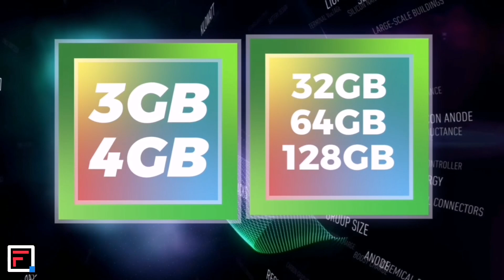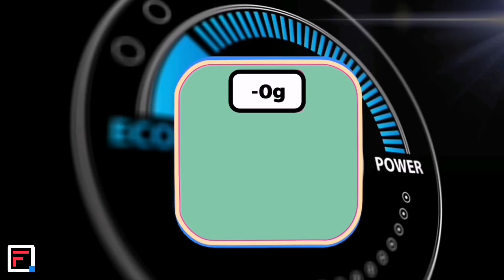Realme C33 Price, Official Look, Design, Camera, Specifications, 12GB RAM, Features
Realme C33 price in Bangladesh, Official Look,Design,Camera, Specifications,12GB RAM,Features

ɢᴇɴᴇʀᴀʟ ᴅɪꜱᴄʟᴀɪᴍᴇʀ: ᴡᴇ ᴅᴏ ɴᴏᴛ ɢᴜᴀʀᴀɴᴛᴇᴇ ᴛʜᴀᴛ ᴛʜᴇ ɪɴꜰᴏʀᴍᴀᴛɪᴏɴ ᴏɴ ᴏᴜʀ ᴄʜᴀɴɴᴇʟ ɪꜱ 100% ᴀᴄᴄᴜʀᴀᴛᴇ.

Realme C33: Unleashing the Power of Affordable Smartphones"
"The Realme C33: The Perfect Phone for Budget-Conscious Users"
"Realme C33: Your Reliable Partner for Everyday Tasks"
"Get More Done with the Realme C33"
"Experience the Next Level of Performance with the Realme C33"
"Realme C33: The Best Value Smartphone in its Class"
"Introducing the Realme C33: Affordable Luxury for Everyone"
"Unboxing the Realme C33: Your Affordable Dream Phone"
"Realme C33: The Ultimate Budget-Friendly Smartphone"
"The Realme C33: Experience the Power of Seamless Performance"
"Realme C33: The Perfect Phone for Multitasking"
"Realme C33: Unmatched Performance at an Unbeatable Price"
"Meet the Realme C33: Your Reliable and Affordable Companion"
"Realme C33: The Ideal Smartphone for Students and Professionals"
"Realme C33: The Perfect Phone for Capturing Life's Moments"
"Realme C33: The Best Budget Smartphone for Gamers"
"The Realme C33: Affordable, Powerful, and Stylish"
"Introducing the Realme C33: The Ultimate Smartphone for Everyone"
"Realme C33: The Ideal Device for Everyday Use"
"The Realme C33: A Budget Smartphone with Premium Features"
"Realme C33: The Perfect Smartphone for Social Media Addicts"
"Realme C33: The Best Value-for-Money Smartphone in 2021"
"Realme C33: The Smartphone That Delivers More for Less"
"Realme C33: The Most Affordable Smartphone with Triple Cameras"
"Realme C33: The Perfect Phone for Binge-Watching"
"Realme C33: The Most Affordable Smartphone with AI Capabilities"
"Realme C33: The Best Budget Smartphone for Productivity"
"Realme C33: The Smartphone That Will Exceed Your Expectations"
"Realme C33: The Best Entry-Level Smartphone for First-Time Buyers"
"Realme C33: The Most Reliable and Affordable Smartphone for Daily Use"